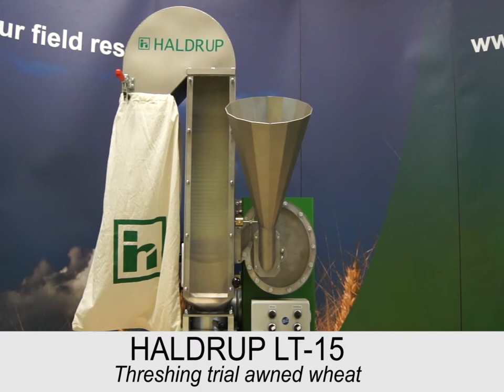LT-15 Treshing Trial / Awned Wheat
HALDRUP - All You Need For Field Research